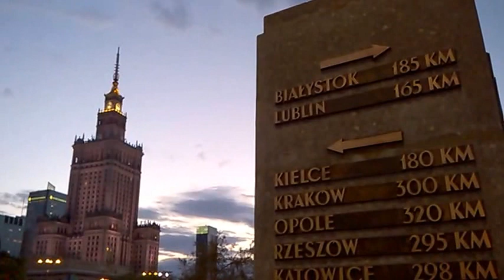DAMY RADĘ,GDY MAZUR ZA DORADZANIE NA STRONĘ PEPICZKÓW PRZEPĘDZIMY I PO LICHWIE!!!